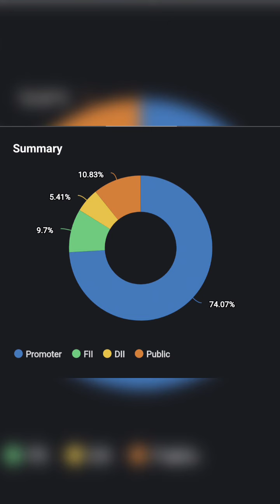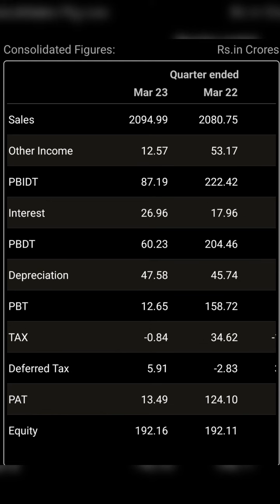godrej agro Ltd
best stock of India
share market new
investment strategies
multiagger stock to buy
multiagger share
crorepati stock
stock to become rich
money double investment idea
best stock tips
 bonus share
splits share
corporate action
breaking news
 trending
ipo analysis
ipo applications
stock to track